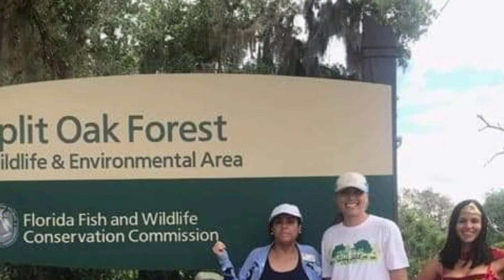Feria sobre cuidar nuestros bosques